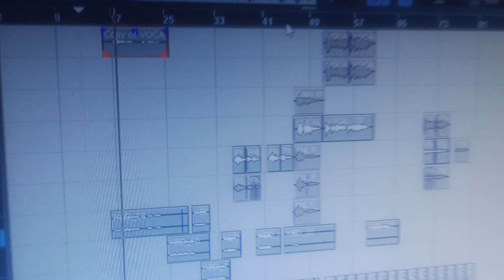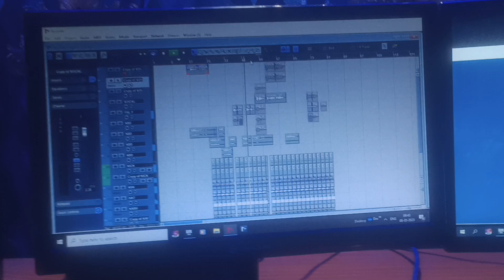new Recording time || new nagpuri song 2023|| Vinay Kumar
Vinay kumar